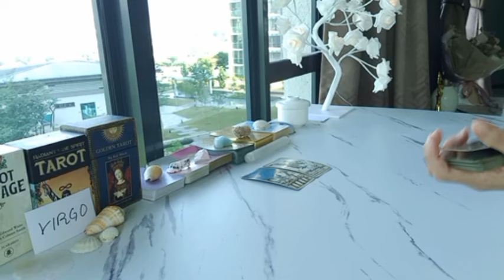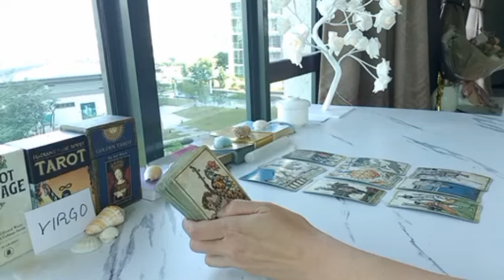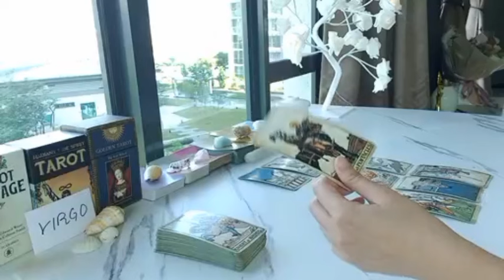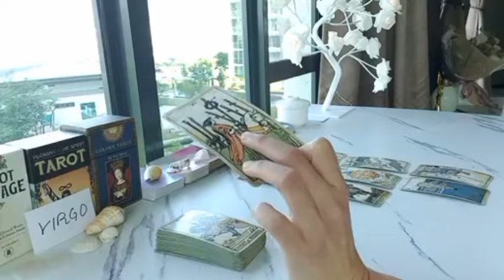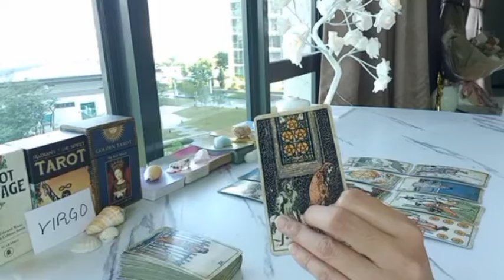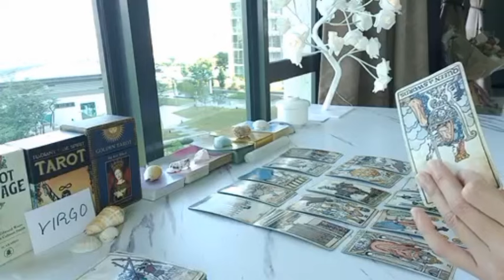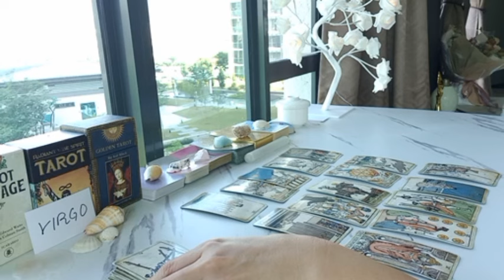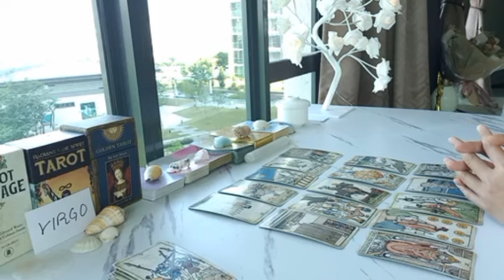VIRGO 💫💥 UH OH, WATCH HOW THEIR KARMA UNFOLDS! 😱 MARCH 2024 TAROT TODAY LOVE MONEY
1 question - USD 35 (5 minutes)
2 questions - USD 60 (10 minutes)
3 questions - USD 85 (15 minutes)
4 questions - USD 120 (20 minutes)
5 questions - USD 150 (25 minutes)